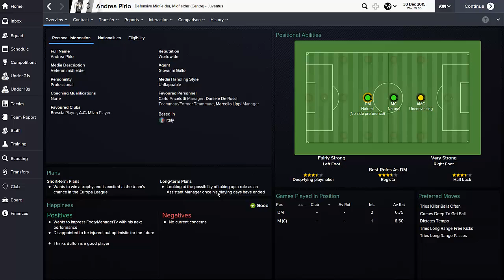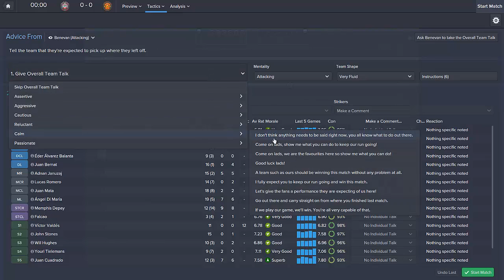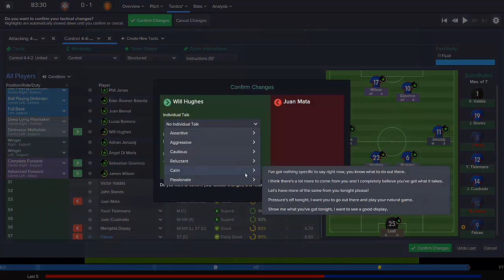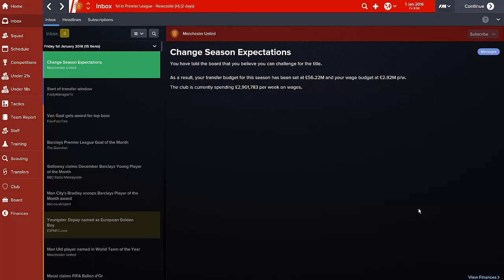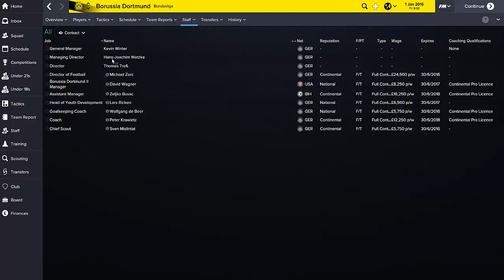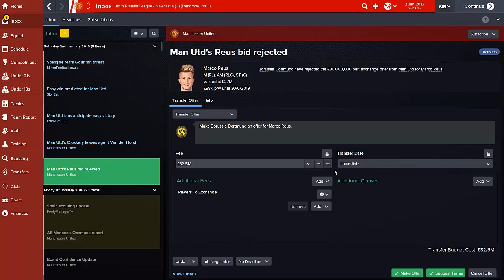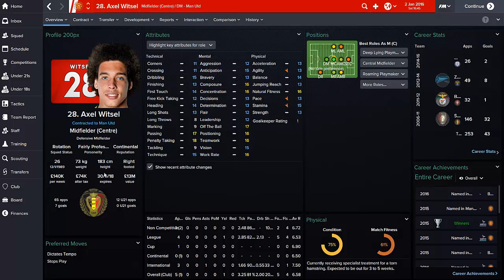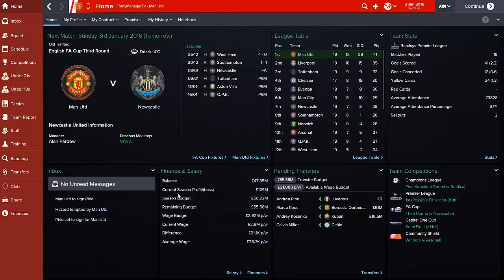Manchester United Career Mode #44 - Football Manager 2015 Let's Play - More Money ? Big Signing ?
✪ Patrons ✪

William Johansen

** Keep in mind it is completely optional, don't feel like you have to :)